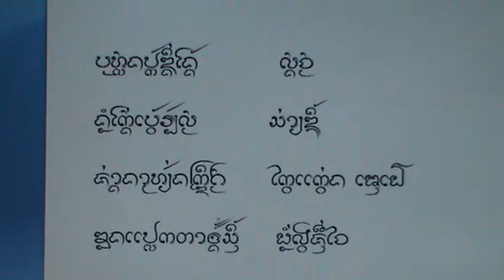19บุหลง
กะโลงล้านนา บุหลง โดย  นายกิ้น.  สิงห์เคอาร์